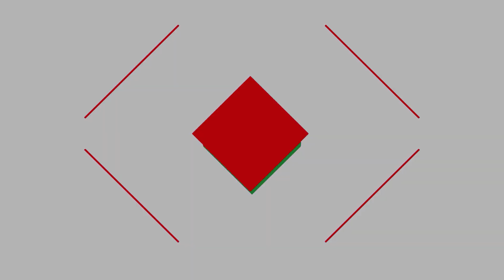VOTO IN COMUNE. Ospiti i tre candidati sindaco a Tolentino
Gli ospiti di questa puntata di votoincomune sono Massimo D'Este, Silvia Luconi, e Mario Sclavi, i tre candidati sindaco per il comune di Tolentino alle prossime amministrative del 12 giugno.

votoincomune è la trasmissione nata dalla collaborazione tra EmmeTv - canale 89 e Radio Nuova Macerata in blu, striscia quotidiana in onda alle 13 con approfondimenti e dibattiti politici in vista delle elezione del prossimo 12 giugno.